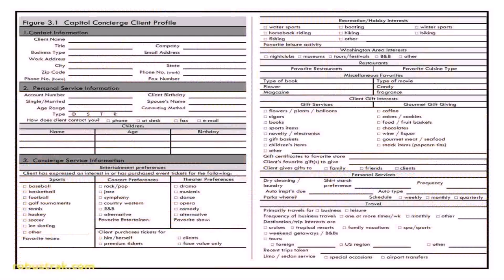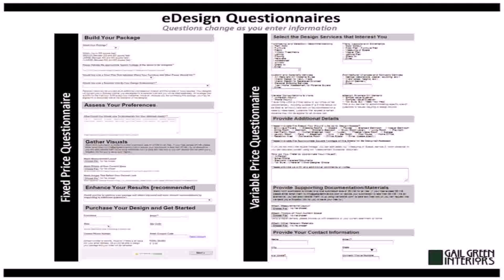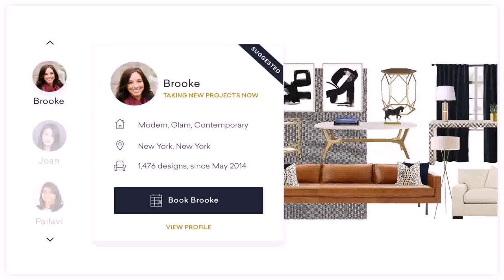Living Room Design Questionnaire